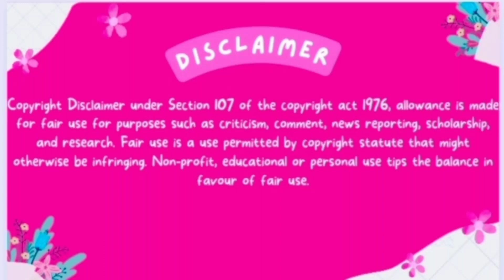ebhabe ke daake.. // chengiz // Bengali movie song // Song Review // Arijit Singh //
Category Bengali Movie Song 2023  Singer Arijit Singh,  Lyrics Prosen,  Label Grassroot Entertainment  Duration 4:11  Added On 08-Apr-2023